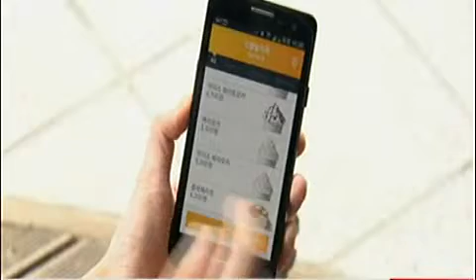장동현 SKT 사장 "진화된 플랫폼 기업으로 탈바꿈"